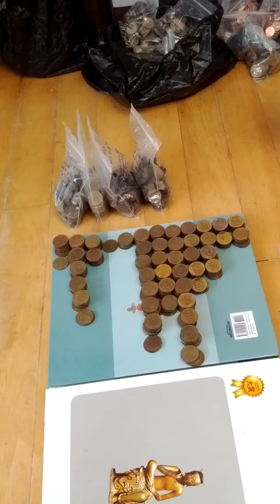Coin Bundle of 10 Won 1996(AH 1418) Issue 100 pieces-32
Sat 27th Nov 2021(AH 1443 Rabi Ul-Thani 22nd)...